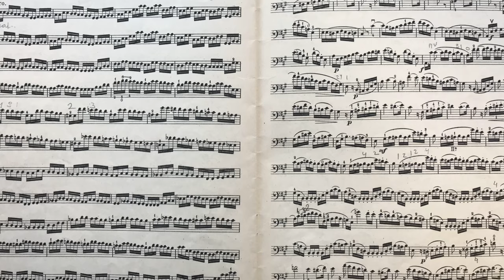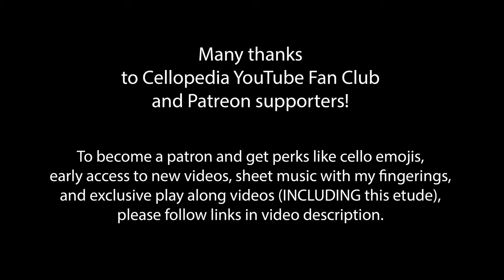A. Piatti Cello Method Lesson 14 | The Second Position | Español, Français, Português subtitles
Con Subtítulos en Español | Com legendas em Português | Avec sous-titres Français
In this lesson of Piatti cello method we will work on exercises for the second position and play etudes by F.A. Kummer and R.V. Tabb. A. Piatti cello method provides a complete course of instruction how to play cello based on fundamental principles of cello playing. This is a set of free lessons for beginner and intermediate level cellists. Metodo para Violoncelo covers all aspects of cello technique such as developing right hand skills to play legato, staccato, spiccato and detache. Left hand position, shifts and extensions. Working on these etudes with private cello teacher or with cello video tutorials will help you to improve the left hand intonation accuracy, get confidence in making shifts and learning to play double stops. It is a perfect addition to a school orchestra or private cello teacher instructions.

Curios about strings and rosin I use? Audio and video gear for your recordings and online cello lessons? Essential cello books to read?

0:00 F. A. Kummer tempo quarter note = 80
1:27 First exercise for the second position
9:35  F. A. Kummer tempo quarter note = 52
12:10 Second exercise for the second position
Exercise in the first and second position
17:23 R.V. Tabb tempo quarter note = 80
20:17 R.V. Tabb tempo quarter note = 52

2.Become Cellopedia patron and get edited sheets music  and play along videos ( INCLUDING two etudes in this lesson ) :